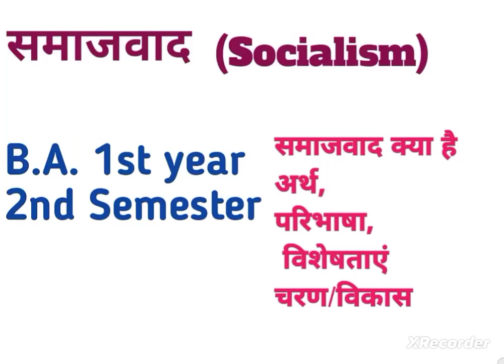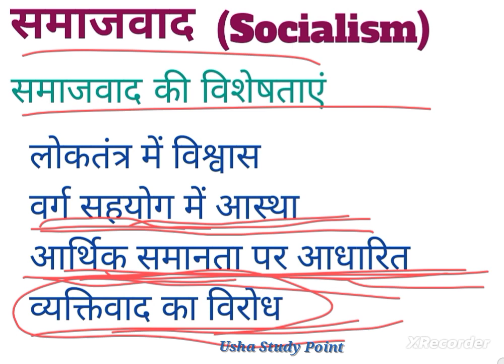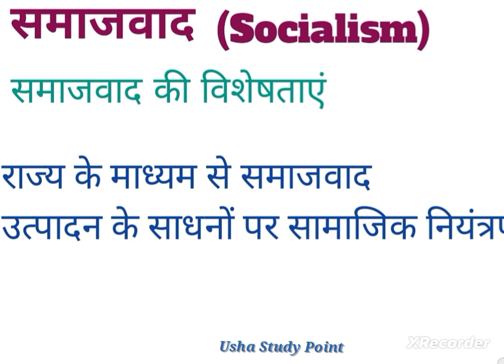समाजवाद Socialism B.A. 1stYear Political Science DDU Gorakhpur University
समाजवाद Socialism B.A. 1stYear 2nd Semester Political Science
DDU Gorakhpur University

notes given below 👇

19वीं शताब्दी की शुरुआत में पहला समाजवादी विचार उभरा। औद्योगिक क्रांति ने एक बड़े श्रमिक वर्ग का निर्माण किया था और कार्ल मार्क्स और फ्रेडरिक एंगेल्स ने तर्क दिया था कि यह वर्ग पूंजीपतियों को उखाड़ फेंकेगा और एक समाजवादी समाज का निर्माण करेगा।

समाजवादी आंदोलन शुरू में दो मुख्य शिविरों में विभाजित था: सुधारवादी समाजवाद और क्रांतिकारी समाजवाद।

समाजवाद
समाजवाद की विशेषताएं

समाज व्यक्ति से सैदव ऊपर
विकासवाद में विश्वास
पूंजीवाद का विरोध
साम्यवाद का विरोध
लोकतंत्र में विश्वास
वर्ग सहयोग में आस्था
आर्थिक समानता पर आधारित
व्यक्तिवाद का विरोध
राज्य के माध्यम से समाजवाद
उत्पादन के साधनों पर सामाजिक नियंत्रण

सुधारवादी समाजवाद को विकासशील समाजवाद, लोकतांत्रिक समाजवाद, संसदीय समाजवाद, श्रेणी समाजवाद, समष्टिवाद, फेबियनवाद एवं राज्य समाजवाद के नाम से भी जाना जाता है।
सुधारवादी समाजवाद क्रमिक सुधार क्रमिक विकास एवं लोकतंत्र के माध्यम से सामाजिक विकास चाहता है तथा समाज के विभिन्न वर्गों में सहयोग की बात करता है समाज के सभी सदस्यों के विकास की बात करता है उनकी आधारभूत आवश्यकताओं रोटी कपड़ा मकान शिक्षा स्वास्थ्य सड़क चिकित्सालय आदि की बात करता है तथा व्यक्ति की व्यक्तिगत स्वार्थों के ऊपर समाज के हित को अधिक महत्व देता है.
क्रांतिकारी समाजवाद आकस्मिक परिवर्तन को महत्व देता है तथा समाज में परिवर्तन लाने के लिए क्रांति करने की बात करता है तथा हिंसक तरीकों को अपनाने की बात करता है। जबकि सुधारवादी समाजवाद संवैधानिक तरीकों से लोकतंत्र के माध्यम से समाजवाद को अपनाना चाहता है।